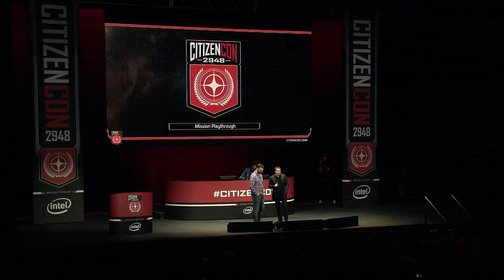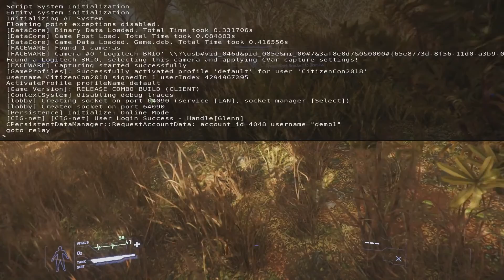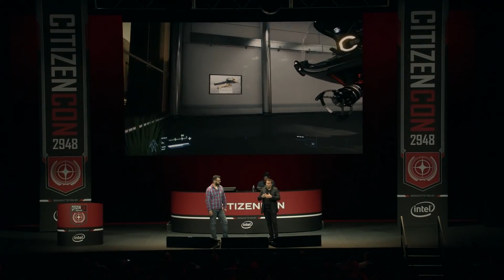Star Citizen : CitizenCon 2018 Présentation complète - VOSTFR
Synchro par : Darnn - Darro Konicek - Silkinael
Relecture par : Silkinael
Traducteurs : Darnn - Darro Konicek - Silkinael